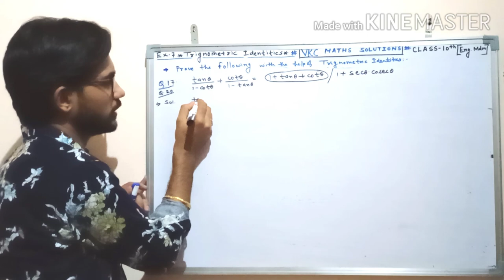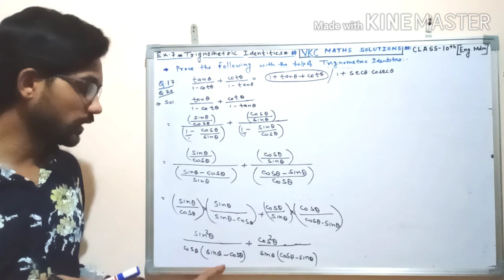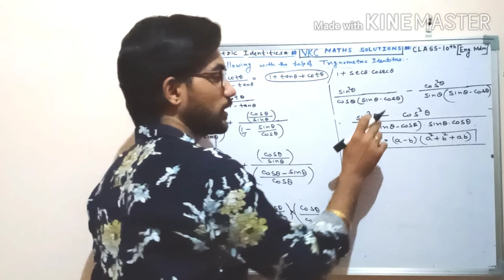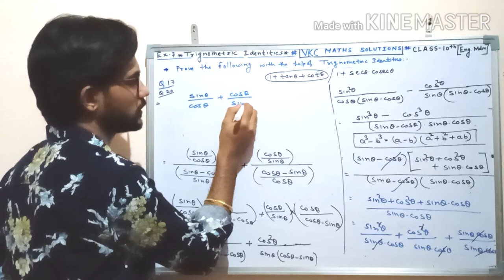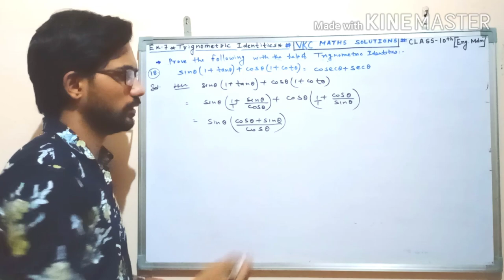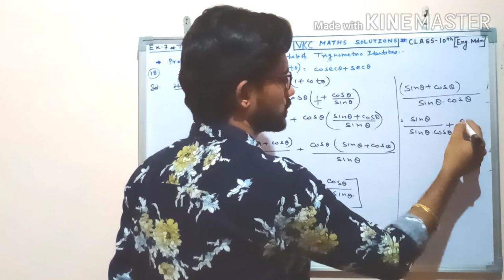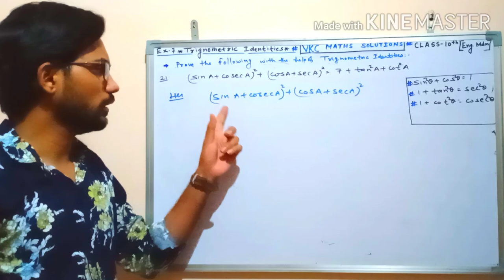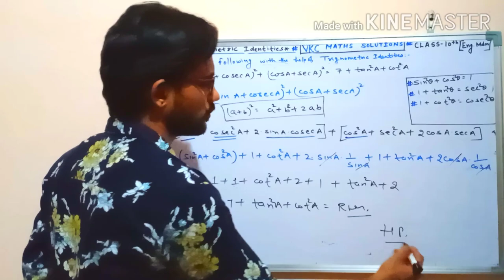CLASS-10th Ex.7.1. Q.no-17. to 21